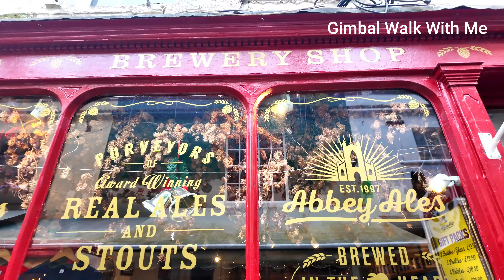BATH England virtual walk in old ROMAN City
Welcome to Bath - The Original Wellbeing Destination
An elegant city full of traditional heritage, contemporary culture, green spaces and a few surprises.
Built for pleasure and relaxation, beautiful Bath has been a wellbeing destination since Roman times. The waters are still a big draw today, both at the ancient Roman Baths and the thoroughly modern Thermae Bath Spa, which houses the only natural thermal hot springs in Britain you can bathe in.

Bath’s compact, visitor-friendly centre is overflowing with places to eat and drink, plus some of the finest independent shops in Britain, making it the ideal city break. Immerse yourself in Bath’s remarkable collection of museums and galleries, and enjoy year-round festivals, theatre, music and sport.

Bath's stunning, honey-coloured Georgian architecture is straight from a Jane Austen novel; highlights include the iconic Royal Crescent and the majestic Circus. There’s plenty to see beyond the city, too, with beautiful Somerset countryside to explore, as well as attractions including Stonehenge, Avebury, Castle Combe, and Longleat Safari Park.